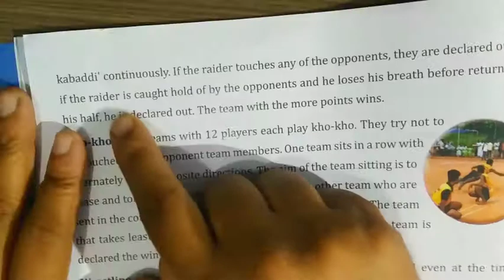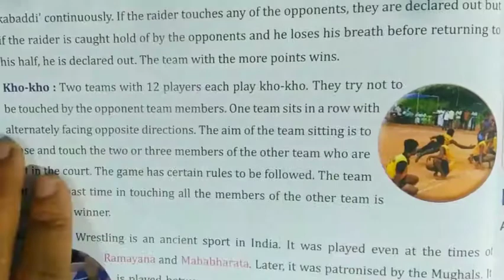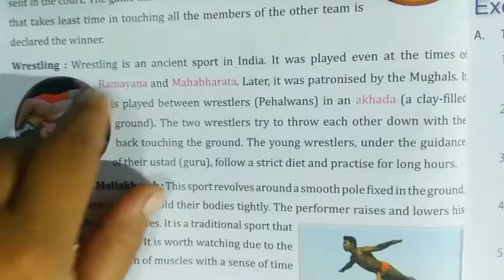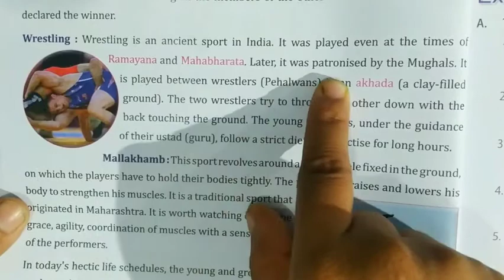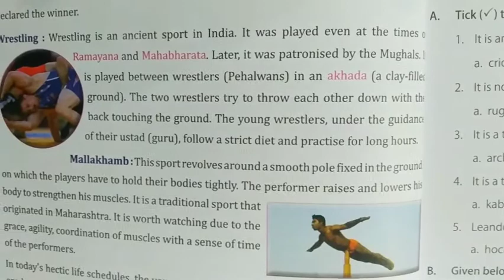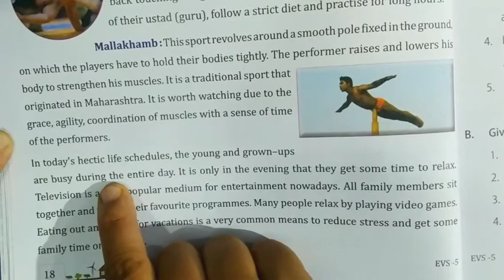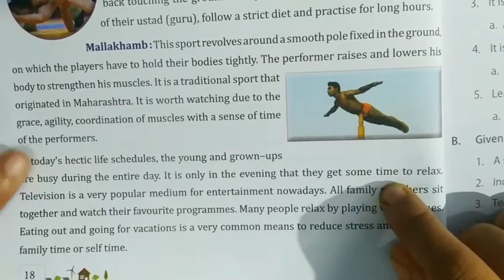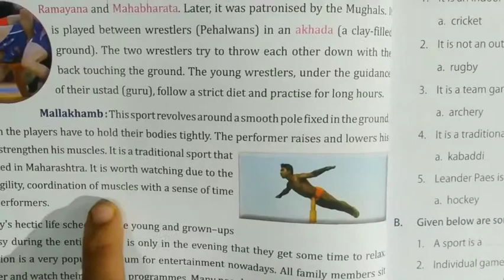Class 5th EVS(Environmental Science) Chapter 3 Playtime is Funtime Page 5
Class 5th EVS(Environmental Science) Chapter 3 Playtime is Funtime Page 5. Rainbow kids Educational series. A best way to study for kids, boys, girls, students, children, parents, male, female, and all age group peoples. A better way to study in lock down situation.

कक्षा 5 वीं ईवीएस (पर्यावरण विज्ञान) अध्याय 3 प्लेटाइम फनटाइम पेज 5. इंद्रधनुष बच्चों की शैक्षिक श्रृंखला है। बच्चों, लड़कों, लड़कियों, छात्रों, बच्चों, माता-पिता, पुरुष, महिला और सभी आयु वर्ग के लोगों के लिए अध्ययन करने का सबसे अच्छा तरीका है। लॉक डाउन स्थिति में अध्ययन करने का एक बेहतर तरीका।

kaksha 5 veen eeveees (paryaavaran vigyaan) adhyaay 3 pletaim phanataim pej 5. indradhanush bachchon kee shaikshik shrrnkhala hai. bachchon, ladakon, ladakiyon, chhaatron, bachchon, maata-pita, purush, mahila aur sabhee aayu varg ke logon ke lie adhyayan karane ka sabase achchha tareeka hai. lok daun sthiti mein adhyayan karane ka ek behatar tareeka.